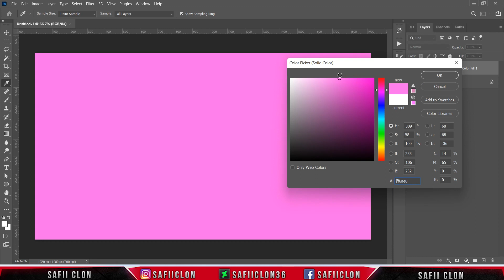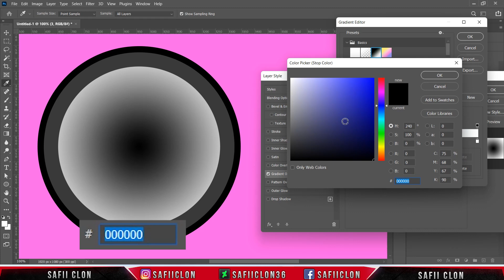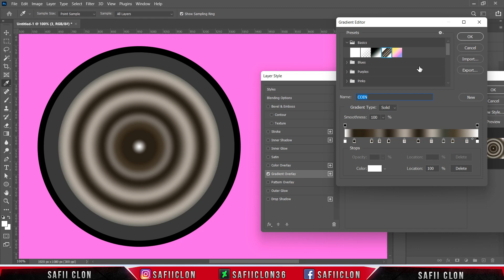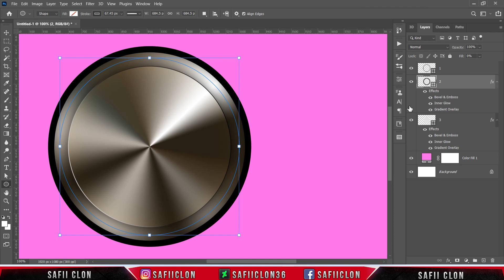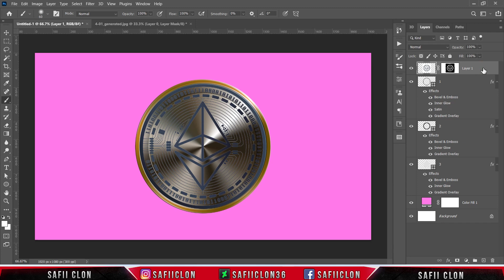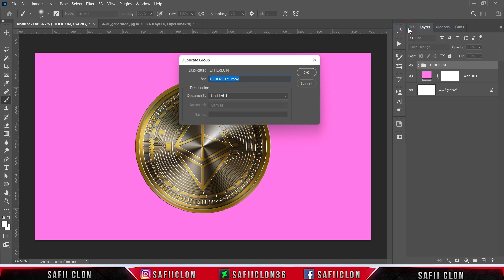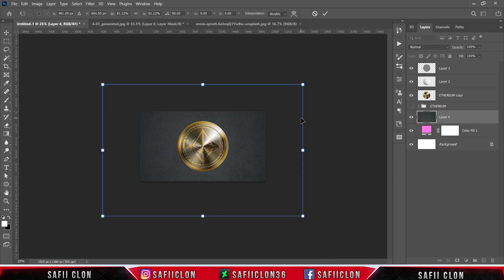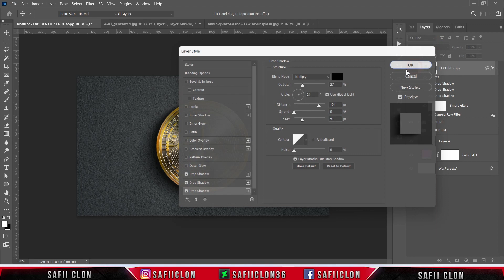[ Photoshop Tutorial ] How To Create ETHEREUM COIN in Photoshop CC 2022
Software Using :
Bandicam